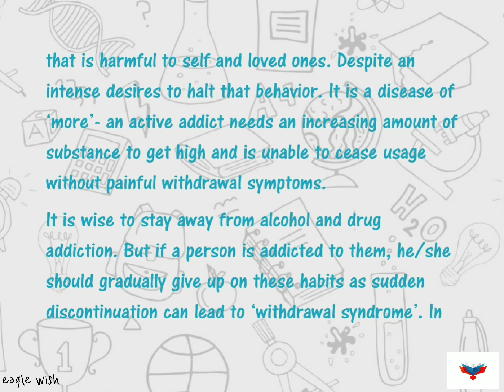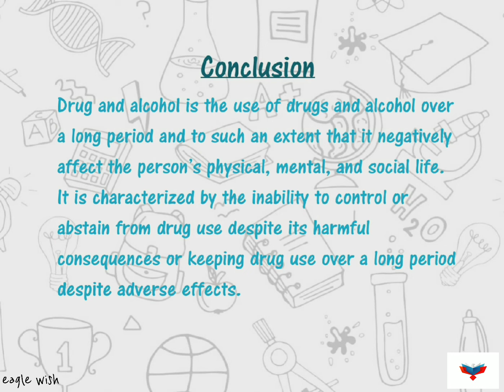|| Biology Investigatory Project on Drug and Alcohol Abuse and It's and Effects || Class 12 ||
|| Biology Investigatory project on the topic Drug and Alcohol Abuse || Class 12 ||

This channel helps you to provide CBSE class 12th investigatory projects files in crisp and clear manner to ease student's pressure.

Gmail: eaglewish4@gmail